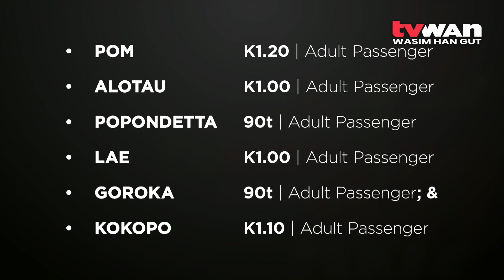PMV Fares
The maximum PMV and taxi fares for 2022 will increase on average due to the increase in the Consumer Price Index, as published by the National Statistical Office, and the subsequent increase in fuel prices last year.

According to the Independent Consumer & Competition Commission, the 2022 PMV and Taxi fares were determined, in accordance with Section twenty one of the Prices Regulations Act.

The PMV and taxi fares are only applicable to the urban and non-urban routes approved by the Road Traffic Authority.